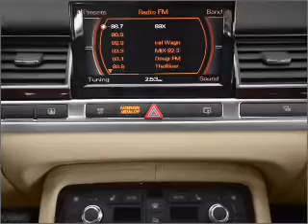2008 Audi A8 - Elk Grove CA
Year: 2008
Make: Audi
Model: A8
Trim: L 4.2 quattro
Engine: 4.2 liter 8 cylinder 32 valve
Transmission: 6-Speed Automatic
Color: Northern Blue Pearl
Mileage: 46572
Address:
9776 West Stockton Blvd